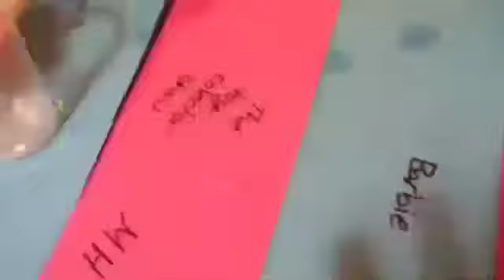D.i.y pencil holder